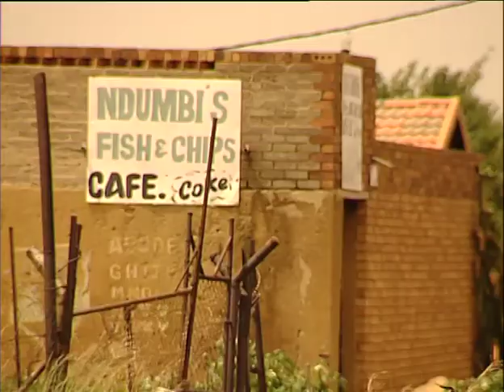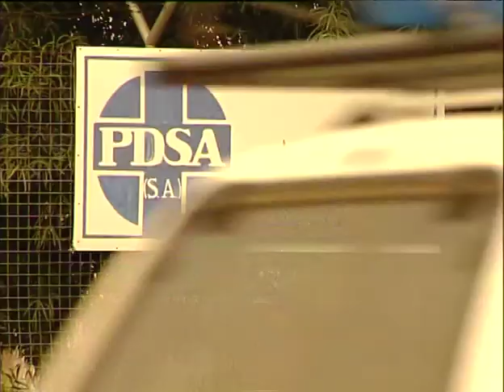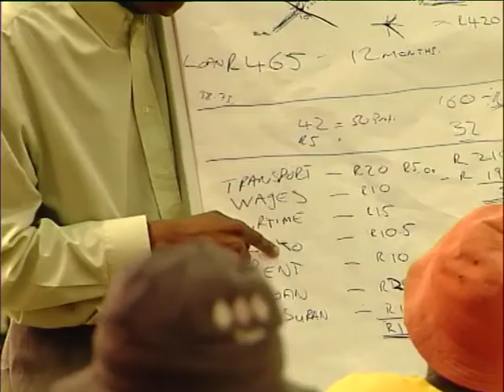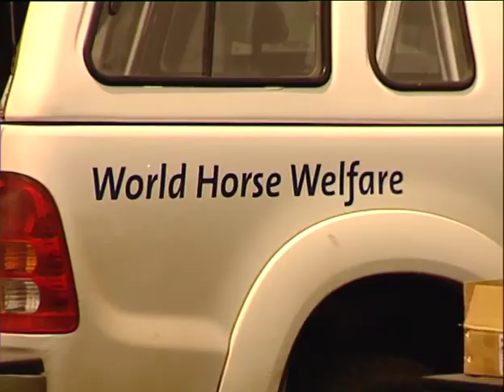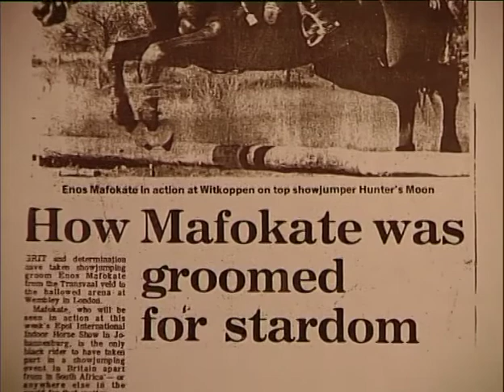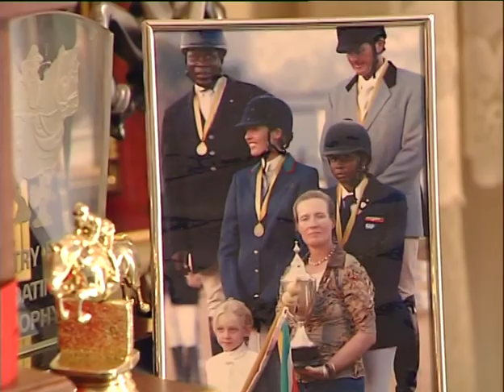ENOS MAFOKATE - the life & dedication of Soweto horseman "exraordinaire" Enos Mafokate.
The life & dedication of Soweto horseman "extraordinaire" Enos Mafokate. Shot, directed & produced for Tellytrack by Kevin Harris.
From groom to International Champion Horseman, for Enos Mafokate – born into the discriminatory era of Apartheid South Africa – it’s been a long hard road.

The first black South African to compete & triumph in international show -jumping – Enos has a deep spiritual relationship with “the horse” & has devoted his life’s work to the care of horses in South Africa’s townships.
His dream is to set up a world-class Equestrian Centre in Soweto township.
This is the story of Enos Mafokate – committed and accomplished horseman – proudly South African and a dedicated friend of the horse.